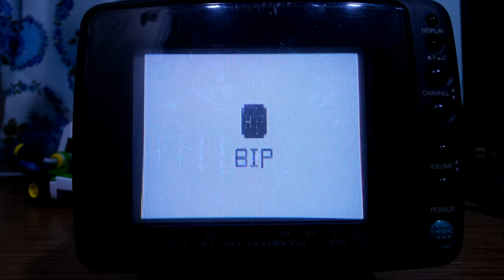Gaming on CRT | iOS | Rool Room | 5inch Portable CRT TV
in a black and white world

Rotate the stage and aim for the goal!

■-The appeal of this game is that you can rotate each stage! -

Characters can only move left and right.

However, you can move to various places by rotating the stage!

Rotate in any direction and head for the goal in the shortest time!

■Obtain the key to the door and head for the goal!

Each stage has a key and a door (goal), and you need a key to reach the goal!

■ Block the way to the goal with various gimmicks!

Various gimmicks await the player before reaching the goal!

Grasp what kind of gimmick it is and advance to your advantage!

■Choose a stage that suits you, improve your skills, and challenge the stages with a high degree of difficulty!

Since the difficulty is indicated for each stage,

Let's play from the stage that suits your ability!

■Let's release the stage you want to play!

One on the stage uses the key necessary to open the stage that appears,

Unlock new stages!

Since the difficulty is indicated,

Let's release from the stage that seems easy to play!

■Let's go to the goal quickly and aim for the top ranking!

There is a ranking function for each stage!

Choose a stage that you are good at and aim for the top ranking!

There is also a share function on Twitter, so brag about your score!

■Collect coins to purchase skins!

If you collect a lot of coins on the stage, you can buy skins!

Enjoy the stage with your favorite skin!.
Monitor : Magnavox 5" CRT TV